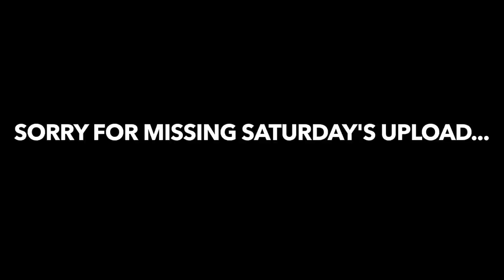6 Tips When Purchasing a USED Mustang GT. (Save Your Time & Money!)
In today's upload I try my best to give advice for people buying their first Mustang or any other used car! I hope these tips help and Goodluck!

Upload Schedule
Monday
Wednesday
Friday or Saturday

Music: Philip E Morris - Im Sitting Here Wondering (Upbeat Vlog Music No Copyright)
Ballin